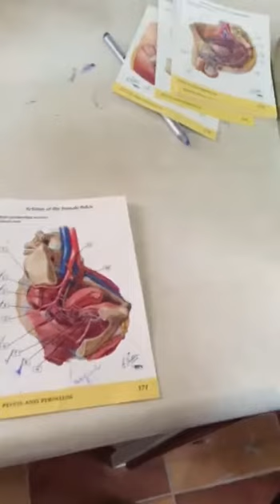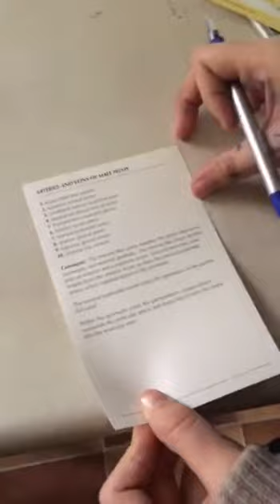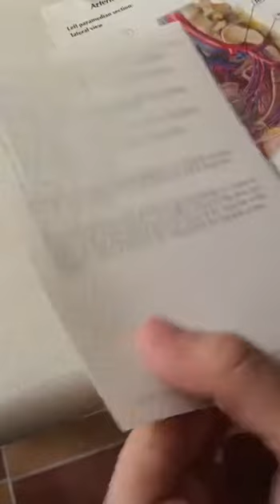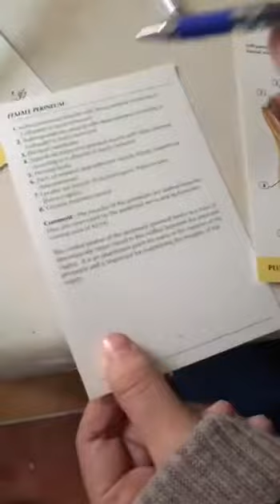Anatomy Lab / Blood Supply Of Pelvis